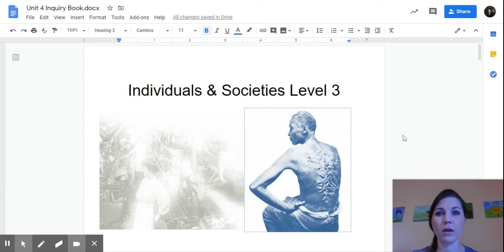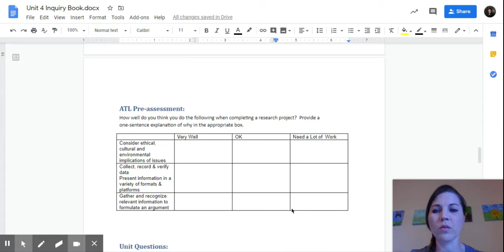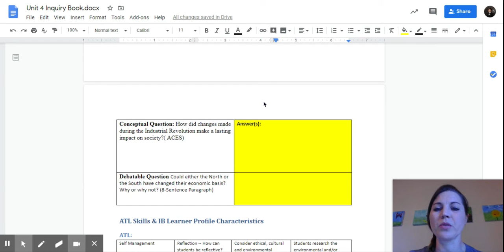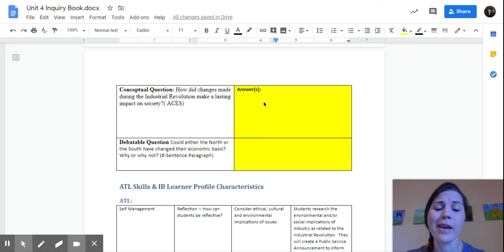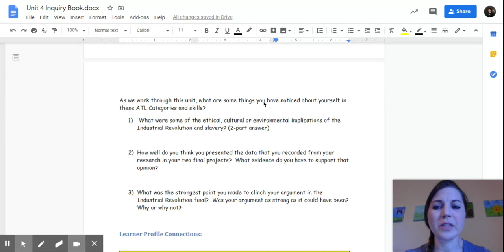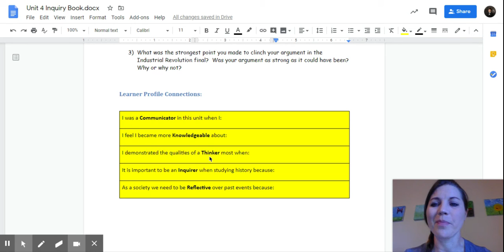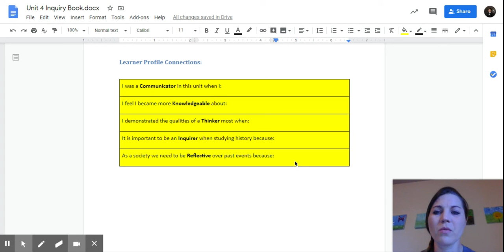Unit 4 Inquiry Book.docx - Google Docs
These are the parts of the Unit 4 Inquiry Book you need to complete for this week's assignment. :)